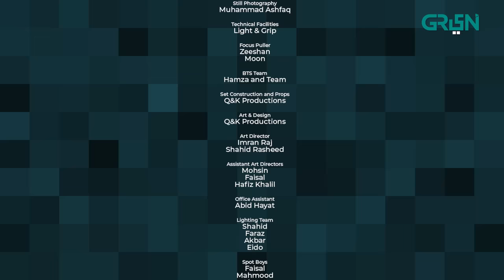Jeevan Nagar | Episode 02 | Rabia Butt | Sohail Ahmed | 17th July 23 | Green TV Entertainment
Set in a fictional town called Jeevan Nagar; this drama tells the tale of Babbar Shah. A man who is the iron curtain between corrupt goons and innocent people of his town. This unconventional town soon becomes epicenter of pertinent social issues that are often shrugged under the carpet such as identity crisis, social class division, gender stereotypes. Experience and marvel at the spectrum of emotions, satire, humor and social commentary of Jeevan Nagar!

Writer: Awais Ahmed
Director: Kashif Nisar
Presented by: Q&K PRODUCTIONS in association with MULTIVERSE ENTERTAINMENT

CAST:
Sohail Ahmad
Rabia Butt
Noor-ul-Hassan
Khalid Butt
Kashif Mehmood
Tahira Imam
Kinza Malik
Ismat Iqbal
Amnna Malick
Saqib Sameer
Syed Atif
Ifftikhar Iffi
Azra Aftab
Rasheed Ali
Usman Chaudary
Anaya (Saad)
Hassan Mir
Sheikh Mubashir
Ali Anjum
Zaryab
Roomi
Sarfraz Ansari
Maham Afzal
Isma Aslam
Rayyan
Muzamil
Faheem Sukhera
Amir Sohna
Maqsood Butt Billa
Afzal Nabi
Ahsan Murad
Waseem Akram
Yousaf Shah
Ali Abbas
Abdur Rahman

Jeevan Nagar Episode 2  | Rabia Butt | Sohail Ahmed | Green TV